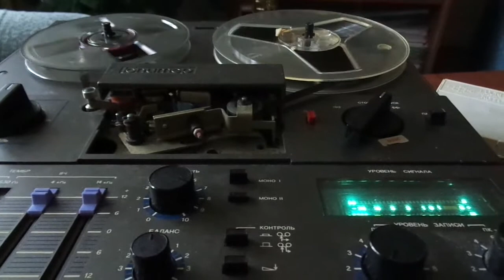ЁЛКА В ЛЕСУ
Примерно тридцать семь лет тому назад в Академгородке...